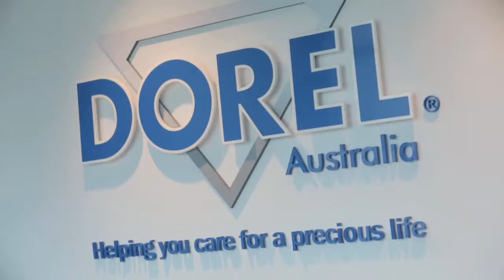ODC Design: Corporate Video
ODC Design
Corporate Video